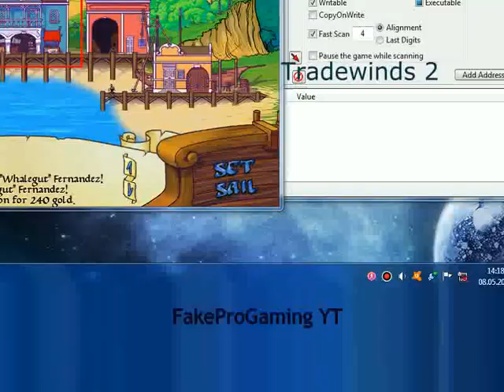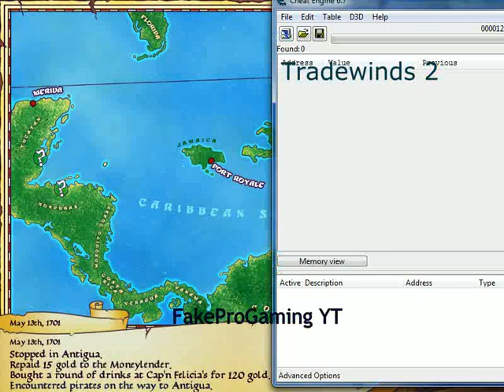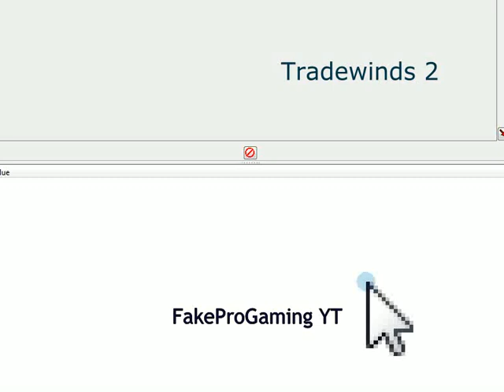Tradewinds 2 GamePlay